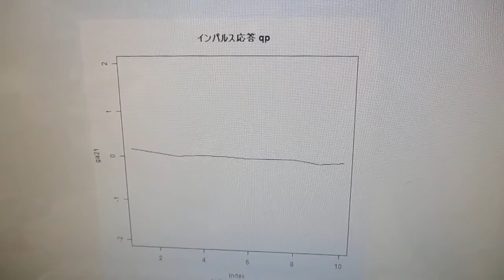超音波の音圧測定解析（自己相関、パワー寄与率、インパルス応答、パワースペクトル、バイスペクトル）